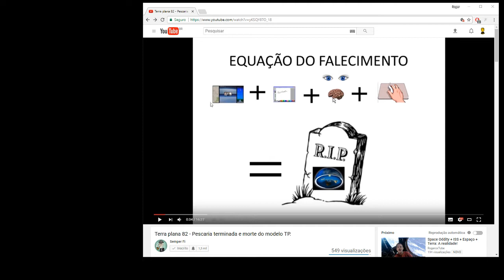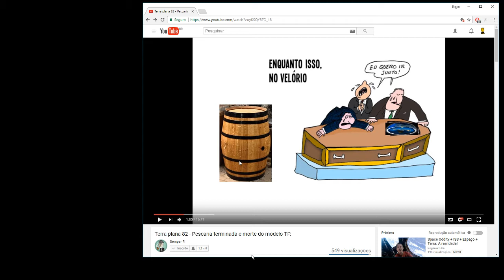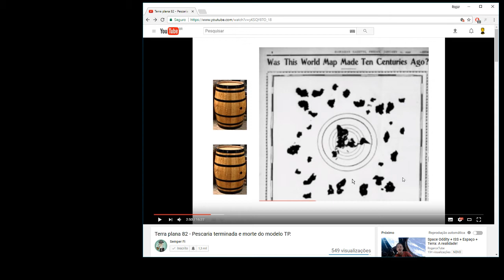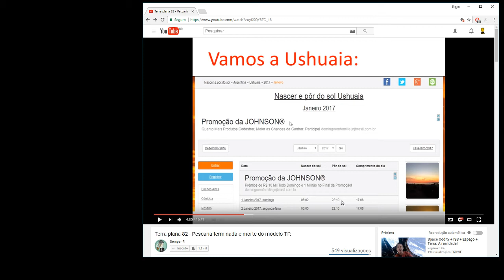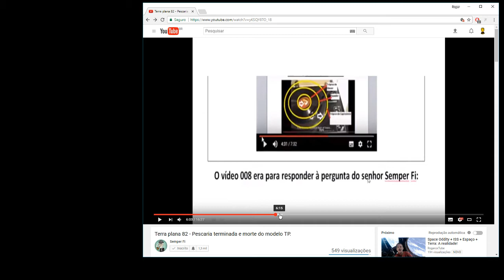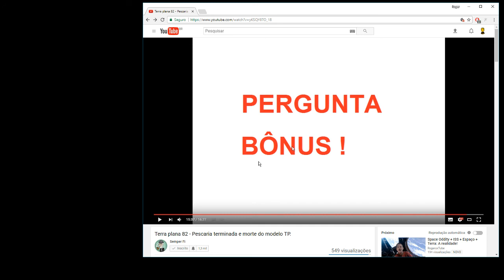Semper Fi DETONOU novamente com o "modelo TP" - RIP Terra plana!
O tio Semper Fi DETONA totalmente com a modelagem plana do "terrário", o qual eles acham que habitam.

A realidade para eles não existe. Quem é negacionista, adora negar.

Qual a validade disso perante o mundo real? ZERO!

O CONHECIMENTO É MUITO IMPORTANTE!

Esse canal não aceita nem pede doações/contribuições em dinheiro, etc. Não temos fins lucrativos, mas apenas ilustrativos, usando vídeos e outros meios facilmente encontráveis na Internet.

Fiquem à vontade para dar dislikes, se assim quiserem. Caso apreciem pelo menos a boa intenção dessa narrativa, um like e/ou comentário positivo seria bem vindo.

Aceitamos a ajuda de pessoas que queiram agregar de forma positiva.